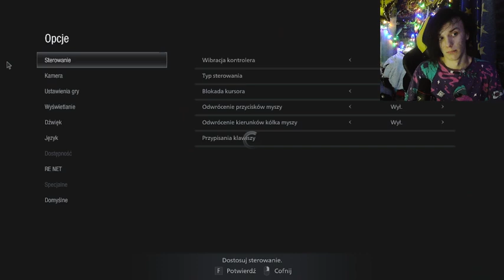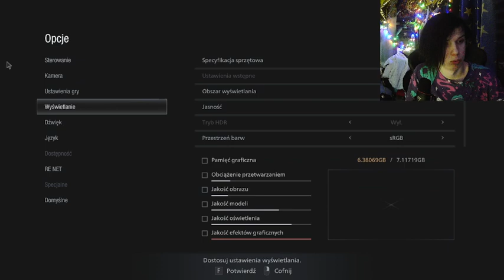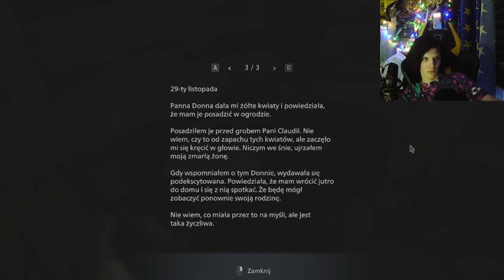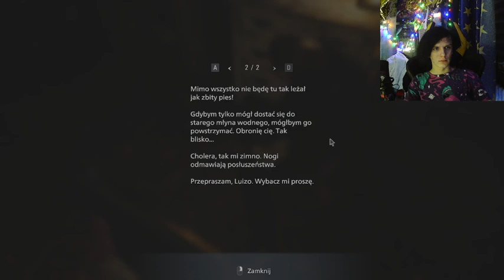CO TO KUR..@ JEST?!! | RESIDENT EVILL 8/VILLAGE #10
►Seria z Resident Evill 7/Biohazard:  W opisie pierwszego filmu z Resident Village!